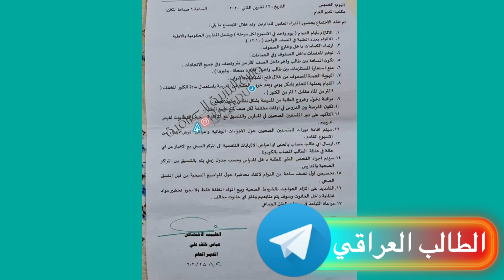عاجل//17 نقطة سيتم تطبيقها بالمدارس اثناء العام الدراسي الجديد 2021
تابعنه على قناة تليكرام
[الطالب العراقي]
1-ملازم مدرسية (مدرسين يوتيوب)
2-اخبار تربية باول دقيقة
3-اسئلة وزارية وحلة
4-مرشحات وزارية

ماهي تطبيقات العام الدارسي الجديد

ماهي درجات الاضافية لطلاب الساس الاعدادي

اخبار التربية والتعليم اليوم اخبار التربية والتعليم الساعه اخبار السادس الاعدادي اخبار المراحل المنتهية اخبار المراحل الغير منتهية موعد الدور الثاني موعد العام الدراسي الجديد

موعد العام الدراسي الجديد. كيف سيكون دوام طلاب السادس الاعدادي  كيف سيكون دوام طلاب الثالث متوسط
كيف سيكون دوام المدارس

17 نقطة  سيتم تطبيقها بالمدارس اثناء العام الدراسي الجديد 2021 اجراءات السلامة في المدارس